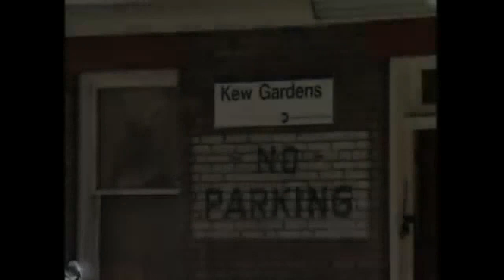The Crime that Shocked New York : The Murder of Kitty Genovese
On March 13th, 1964, in Queens, New York City, 28 year old Catherine Susan “Kitty” Genovese was going home from work.

She parked her car in a parking lot near her apartment complex. She walked along the street and noticed a suspicious man following her. She ran as fast as she could but it was too late. She was stabbed in the back several times with a hunting knife. She started screaming for help and the attacker soon disappeared. She was barely conscious but she managed to go inside a nearby building.

So now that the attacker was gone, was she safe? Or was there yet something more to come……?

p.s Winston Moseley confessed to two more murders at the time, which makes him a serial killer.

The Saw theme song "Hello Zepp"